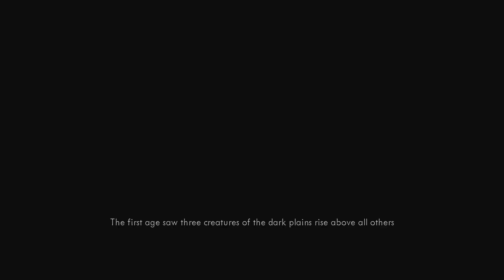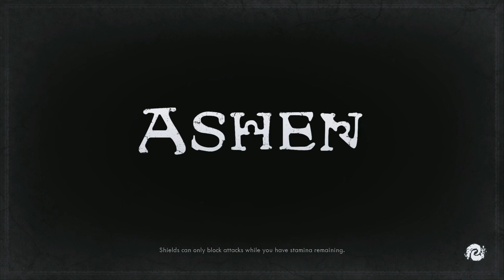ASHEN - Xbox Game Pass Gameplay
We take a look at Ashen, a gorgeous Souls-like with a couple of interesting twists. Available now on Xbox Game Pass and PC.